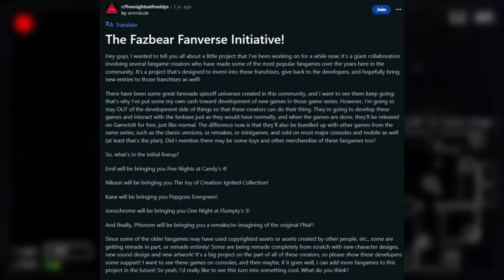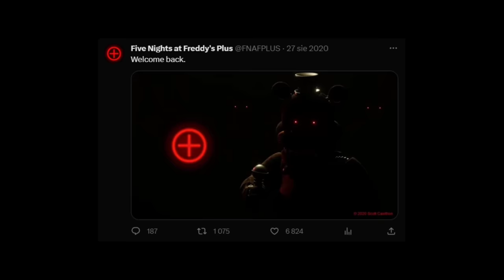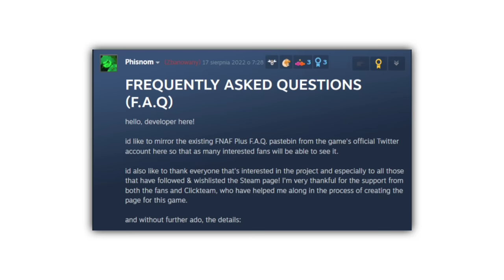FNAF PLUS zostało ANULOWANE.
Jesteście najlepsi💪